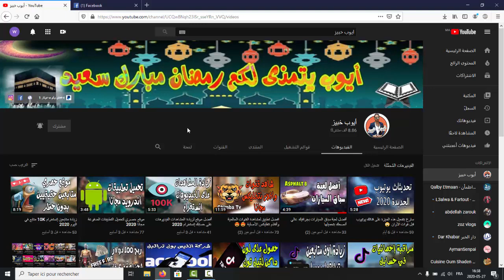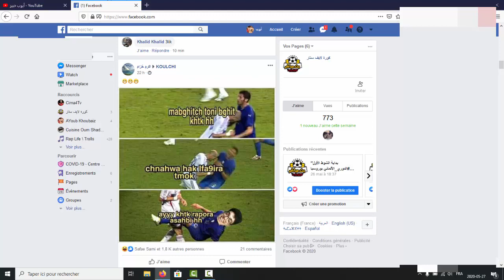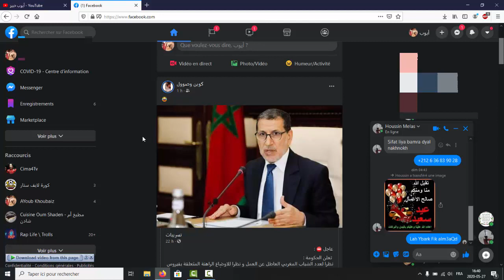كيفية الحصول على شكل الفيس بوك جديد 2020 على الحاسوب مع تفعيل الوضع الليلي Dark Mode 😍😍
من قبل تطرقت إلى كيفية الحصول على الوضع الليلي على مسنجر وأيضا كيفية الحصول على وضع المظلم في تطبيق الفيس بوك واليوم لدينا طريقة تشتغل على الحواسب فقط شكل جديد للفيس بوك مع تفعيل وضع المظلم